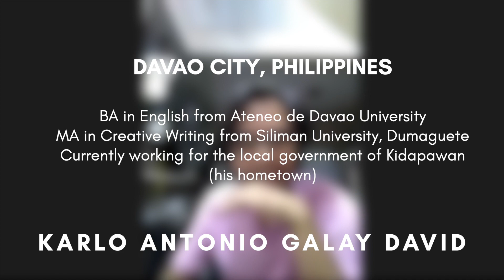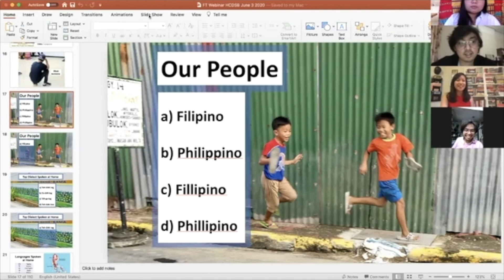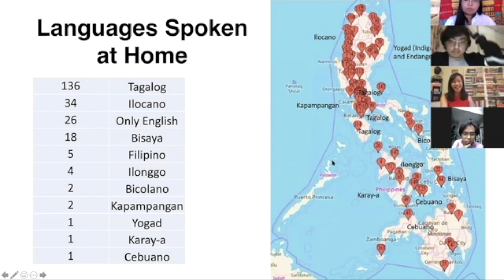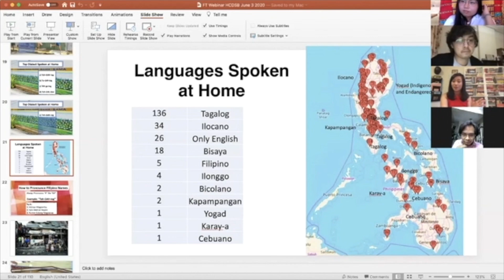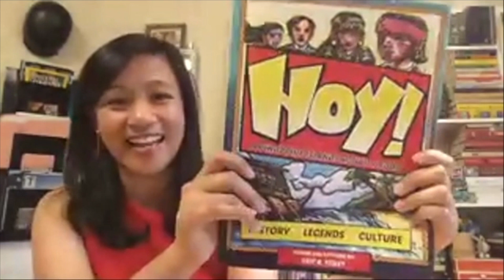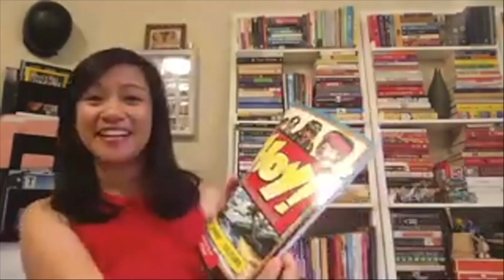LET'S TALK: Deconstructing Filipino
We are joined by three brilliant minds who will talk us through deconstructing the Filipino identity. Through their eyes, experiences and knowledge, we tackle the complexities of our being Filipino in various angles.
Hosted by: Jessica Manuel (@jessnicolemanuel)
Panel Members:
Troy Cabida (@troycabida)
Jennilee Austria (@jennilee_a)
Karlo Antonio Galay David (FB: Kidapawan of the Past)